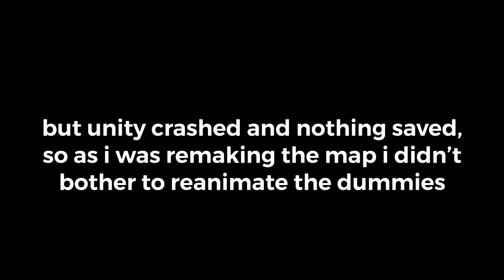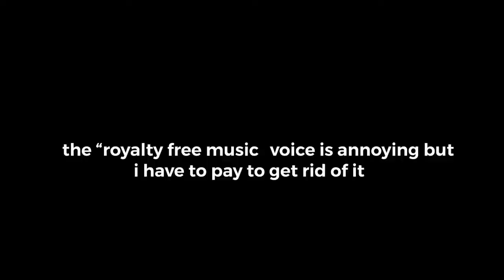My game no longer looks like it was made in MS paint - Sliime N’ Stuff Short Devlog 4